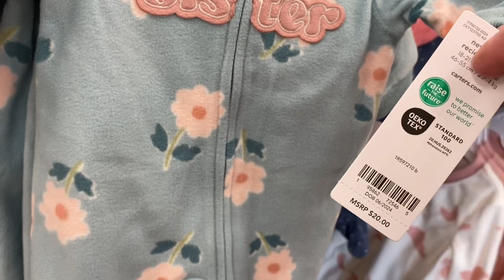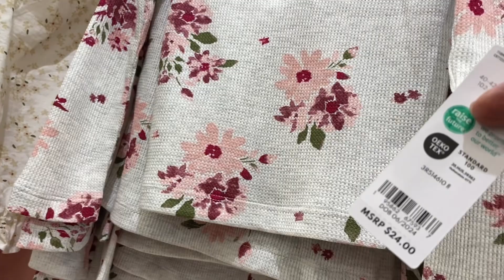Carter's & OshKosh B'gosh store walkthrough * Carter's & OshKosh B'gosh Baby & Toddler clothes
Carter's & OshKosh B'gosh - Shopping & Browsing